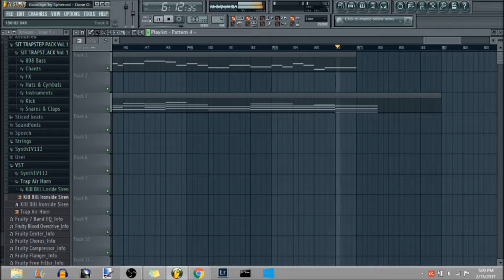Goodbye by Spheroid - Done On FL Studio 11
This is going to be the last song on my FL Studio album which i will hopefully be posting soon (maybe next week sometime). It's supposed to be a sort of calm relaxing song to end the album. Enjoy!